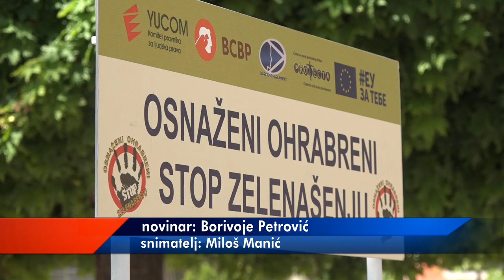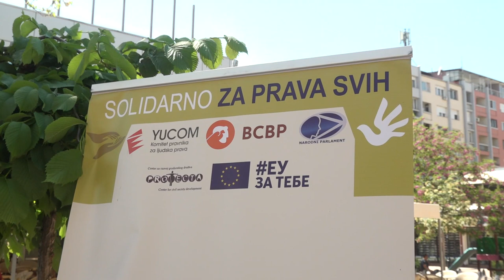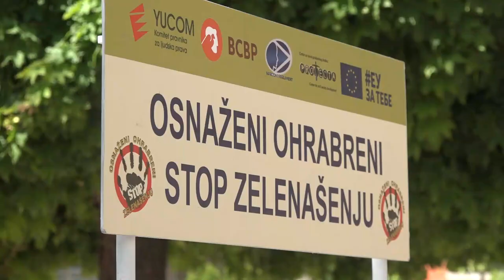ULIČNA AKCIJA ''OSNAŽENI OHRABRENI- STOP ZELENAŠENJU''